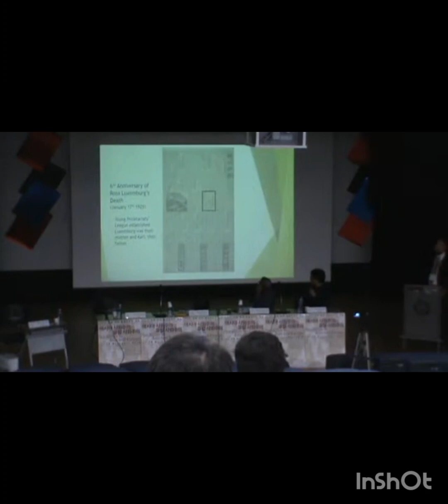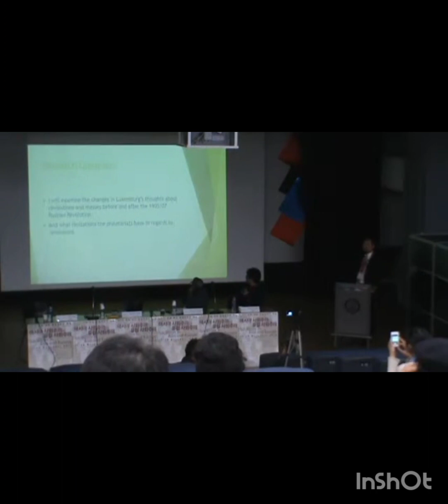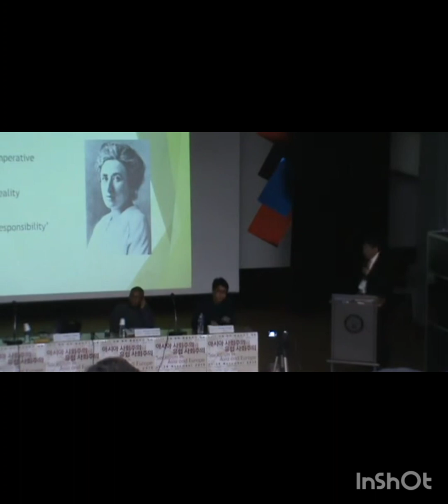2015.11.27 성공회대 피츠버그홀 국제 로자 룩셈부르크 대회: 자본주의에서 사회주의로 그리고 로자 룩셈부르크의 사상 - 이갑영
국제 로자 룩셈부르크 학회, 성공회대학교 동아시아연구소, 경상대학교 사회과학연구원 공동주최

* 2015 국제 로자 룩셈부르크 대회 (세션2)
아시아 사회주의와 유럽 사회주의

: 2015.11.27 성공회대 피츠버그홀

사회: 장귀연(경상대)

자본주의에서 사회주의로 - 로자 룩셈부르크의 사상
발제: 이갑영 (인천대)
토론: 황선길 (인천대)